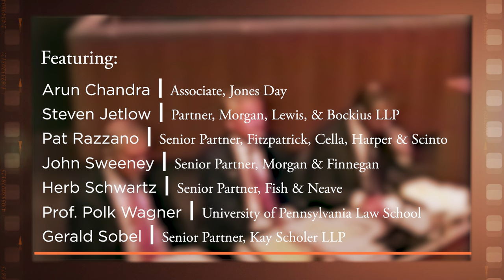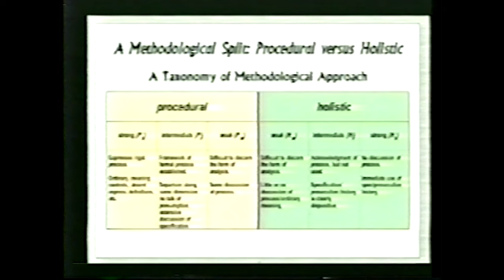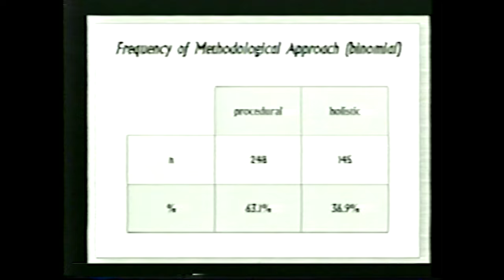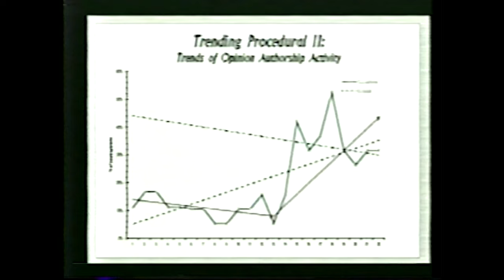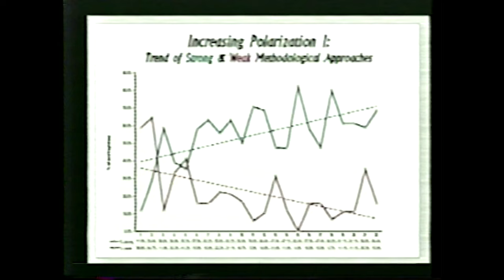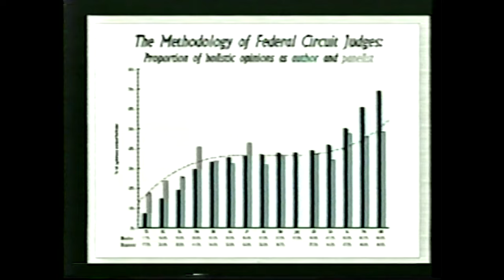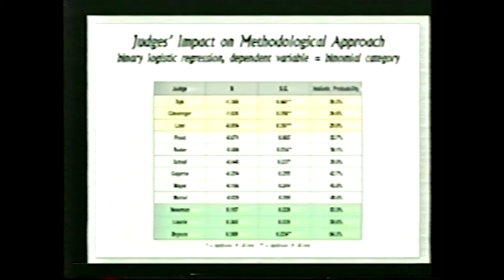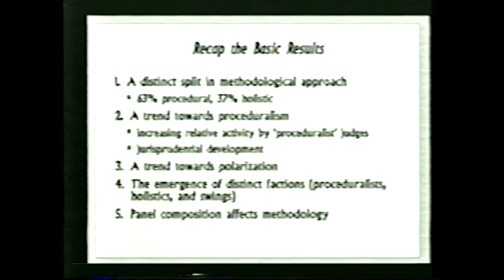Cardozo Student Chapter, Patent Law at the Federal Circuit [Archive Collection]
On October 9, 2003, the Federalist Society's student chapter at Cardozo School of Law hosted a panel to discuss patent law in federal courts.

Featuring:

- Introduction: Arun Chandra, Jones Day

- Moderator: Steven Jetlow, Morgan, Lewis, & Bockius LLP

- Pat Razzano, Fitzpatrick, Cella, Harper & Scinto

- John Sweeney, Morgan & Finnegan

- Herb Schwartz, Fish & Neave

- Prof. Polk Wagner, University of Pennsylvania Law School

- Gerald Sobel, Kay Scholer LLP